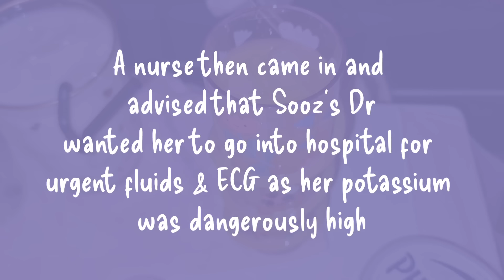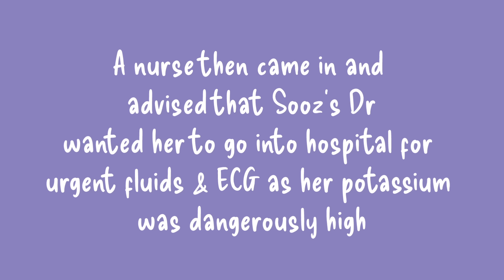Me & Sooz were in resus when we got a devastating call.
Dad had passed away.
Dad had left when we were 16, but he was still our dad. Not a day has gone by since that, I've not felt abandoned and very sad about what could've been different 💔🥺
I always wanted my dad. but he obviously didn't want us 😭💔

Sooz Kev Terry and Mum are all dealing with their feelings as they see fit. we have more pressing things to deal with right now and that's Sooz. so I suppose we'll lock it away until the time comes to deal with it.

Nail Polish is.
"Born pretty" holographic nail polish magic rainbow 💗💗💗💗 From Amazon xxxxx

Cancer Carer.

Terminal Cancer. End of life care. Identical Twins. Carer.

Things are changing. ups and downs xxx

Go show these guys some love xxx

When I root into the earth, the earth rises to support me.